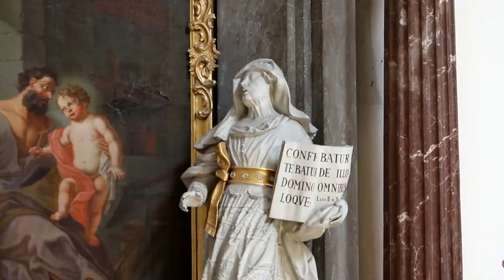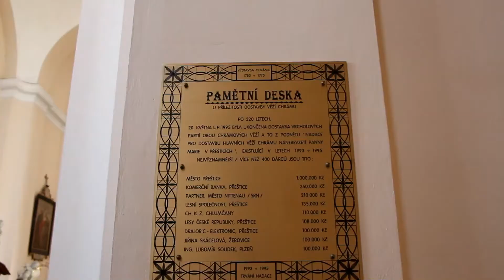Kostel Nanebevzetí Panny Marie Přeštice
Kostel Nanebevzetí Panny Marie je barokní kostel, nacházející se ve městě Přeštice v Plzeňském kraji.Kostel stojí na pahorku v historickém jádru města, v části zvané Pohořko, kde se před rokem 1245 nacházelo hradiště s kaplí, patřící Svatoboru z rodu Drslaviců. Kapli později nahradil gotický kostel, jehož kapacita však v první polovině 18. století přestávala dostačovat. Výstavba současného barokního chrámu probíhala v letech 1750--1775. Pro řád sv. Benedikta z Kladrub, vlastnící Přeštice, jej navrhl Kilián Ignác Dientzenhofer, který také stavbu až do své smrti roku 1751 vedl. Na pozici stavbyvedoucího se poté vystřídali František Ignác Prée, Anselmo Luragho a Antonín Haffenecker.